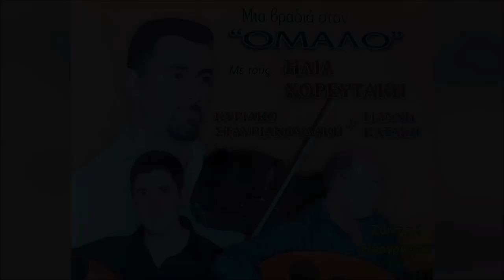ΗΝΤΑ 'ΧΕΙΣ ΦΡΟΣΩ - ΚΑΛΑΜΑΤΙΑΝΟ - ΗΛΙΑΣ ΧΟΡΕΥΤΑΚΗΣ | Official Audio Release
INTA HEIS FROSO - KALAMATIANO - ILIAS HOREFTAKIS | Official Audio Release

Φίλοι και φίλες που διαβάζετε αυτές τις γραμμές:
Ηλίας Χορευτάκης

1.ΑΡΩΜΑ (ΜΟΥΣΙΚΗ: ΓΙΩΡΓΟΣ ΚΟΥΤΣΟΥΡΕΛΗΣ. ΣΤΙΧΟΣ: ΓΙΩΡΓΟΣ ΚΟΥΤΣΟΥΡΕΛΗΣ)
2 ΧΑΛΑΛΙ ΣΟΥ ΒΑΣΙΛΙΚΕ (ΜΟΥΣΙΚΗ: ΠΑΡΑΔΟΣΙΑΚΟ ΣΤΙΧΟΣ ΑΝΤΩΝΙΑ ΜΥΛΩΓΙΑΝΝΑΚΗ)
3.ΤΡΕΧΟΥΝ ΤΑ ΜΑΤΙΑ ΔΑΚΡΥΑ ΜΟΥΣΙΚΗ: ΠΑΡΑΔΟΣΙΑΚΟ ΣΤΙΧΟΣ: ΠΑΡΑΔΟΣΙΑΚΟΥ)
4.ΕΝΑ ΠΑΛΙΟ ΜΑΡΑΖΙ ΜΟΥΣΙΚΗ: ΛΕΩΝΙΔΑΣ ΚΛΑΔΟΣ, ΣΤΙΧΟΣ ΓΙΑΝΝΗΣ ΑΓΓΕΛΑΚΗΣ
5 ΡΙΧΝΩ ΑΓΚΙΣΤΡΙ - ΑΖΟΥΡ ΙΑΝΟΣ (ΜΟΥΣΙΚΗ: ΝΙΚΟΛΑΟΣ ΤΣΕΓΚΑΣ ΣΤΙΧΟΣ ΠΑΡΑΔΟΣΙΑΚΟΣ)
6.ΑΧΙ ΘΑ ΚΑΝΩ - ΚΑΣΤΕΛΙΑΝΟΣ (ΓΙΩΡΓΟΣ ΚΟΥΤΣΟΥΡΕΛΗΣ, ΣΤΙΧΟΣ: ΠΑΡΑΔΟΣΙΑΚΟΣ)
7.ΑΣΤΡΑ (ΜΟΥΣΙΚΗ: ΠΑΡΑΔΟΣΙΑΚΟ ΣΤΙΧΟΣ: ΠΑΡΑΔΟΣΙΑΚΟΣ)
8.ΠΕΣ ΤΣΗ ΖΗΛΙΑΡΑΣ ΣΟΥ ΚΑΡΔΙΑΣ ΜΟΥΣΙΚΗ: ΖΑΧΑΡΙΑΣ ΜΕΛΕΣΑΝΑΚΗΣ,ΣΤΙΧΟΣ: ΜΑΝΩΛΗΣ ΚΑΚΝΗΣ)
9 ΤΑ ΧΕΡΙΑ (ΜΟΥΣΙΚΗ: ΖΑΧΑΡΙΑΣ ΜΕΛΕΣΣΑΝΑΚΗΣ ΣΤΙΧΟΣ ΜΑΝΩΛΗΣ ΚΑΚΛΗΣ
10.ΣΤΑ ΔΑΚΡΥΑ ΣΟΥ (ΜΟΥΣΙΚΗ: ΖΑΧΑΡΙΑΣ ΜΕΛΕΣΣΑΝΑΚΗΣ ΣΤΙΧΟΣ ΜΑΝΩΛΗΣ ΚΑΚΛΗΣ
11 ΑΝ Μ'ΑΓΑΠΑΣ Η' ΜΕ ΜΙΣΕΙΣ - ΧΑΝΙΩΤΙΚΟΣ ΠΑΡΑΔΟΣΙΑΚΟ, ΣΤΙΧΟΣ: ΠΑΡΑΔΟΣΙΑΚΟΣ)
12.ΑΝ Μ'ΑΓΑΠΑΣ ΚΙ ΕΙΝΑΙ ΟΝΕΙΡΟ -ΛΟΥΣΑΚΙΑΝΟΣ (ΜΟΥΣΙΚΗ: ΑΝΤΩΝΗΣ ΤΡΙΑΝΤΑΦΥΛΛΑΚΗΣ H' KIOPOΣ ΣΤΙΧΟΣ: ΠΑΡΑΔΟΣΙΑΚΟΣ)
13.ΔΕ ΦΤΑΝΕΙ ΜΟΝΟ ΜΙΑ ΚΑΡΔΙΑ - ΣΕΛΙΝΙΩΤΙΚΟΣ (ΜΟΥΣΙΚΗ: ΓΙΑΝΝΗΣ ΒΟΥΡΑΚΗΣ ΣΤΑΣΙΝΟΣ ΝΙΚΟΣ ΑΛΕΦΑΝΤΙΝΟΣ)
14.ΞΕΝΟ ΠΟΥΛΙ - ΑΕΡΙΝΙΩΤΗΣ ΜΟΥΣΙΚΗ: ΦΕΛΕΣΟΓΙΑΝΝΗΣ ΣΤΙΧΟΣ: ΠΑΡΑΔΟΣΙΑΚΟΣ)
15.ΜΑΛΕΒΥΖΙΩΤΗΣ (ΜΟΥΣΙΚΗ-ΣΤΙΧΟΙ: ΠΑΡΑΔΟΣΙΑΚΟΙ)
16.ΕΓΩ ΓΙΑ ΜΙΑ ΚΑΛΗ ΦΙΛΙΑ-ΚΑΡΑΓΚΙΟΥΛΕΣ (MOYΣIKH: KAPAΓΚΙΟΥΛΕΣ, ΣΤΙΧΟΣ: ΜΙΧΑΛΗΣ ΑΛΕΦΑΝΤΙΝΟΣ)

17.ΝΑ 'ΤΑΝ Ο ΧΡΟΝΟΣ-ΚΑΛΛΕΡΓΙΑΝΟΣ (ΜΟΥΣΙΚΗ: ΚΑΡΑΓΚΙΟΥΛΕΣ ΣΤΙΧΟΣ: ΠΑΡΑΔΟΣΙΑΚΟΣ)
18.ΓΝΩΡΙΖΩ ΤΟ (ΜΟΥΣΙΚΗ-ΣΤΙΧΟΙ: ΠΑΡΑΔΟΣΙΑΚΟΙ)
19 ΑΠΟΨΕ ΠΑΝΑΓΙΑ ΜΟΥ (ΜΟΥΣΙΚΗ: ΤΣΑΦΑΝΤΑΚΗΣ ΣΤΙΧΟΣ: ΤΣΑΦΑΝΤΑΚΗΣ)
20 MH ΤΟ ΛΥΠΑΣΑΙ (ΜΟΥΣΙΚΗ: ΣΤΑΥΡΟΣ ΚΑΝΤΙΛΙΕΡΗΣ, ΣΤΊΧΟΣ: ΣΤΑΥΡΟΣ ΚΑΝΤΙΛΙΕΡΑΚΗΣ)
21 ΕΝΑ ΛΕΦΤΟ ΤΑ ΜΑΤΙΑ ΜΟΥ (ΜΟΥΣΙΚΗ: ΠΑΡΑΔΟΣΙΑΚΗ, ΣΤΙΧΟΣ: ΠΑΡΑΔΟΣΙΑΚΟ)
22 ΑΝΑΘΕΜΑ ΣΕ - ΠΑΡΑΓΓΕΛΙΑ (ΜΟΥΣΙΚΗ: ΚΩΣΤΑΣ ΠΑΠΑΔΑΚΗΣ ΝΑΥΤΗΣ, ΣΤΙΧΟΣ: ΠΑΡΑΔΟΣΙΑΚΟΣ)
23 ΗΝΤΑ ΧΕΙΣ ΦΡΩΣΟ-ΚΑΛΑΜΑΤΙΑΝΟ (ΜΟΥΣΙΚΗ: ΠΑΡΑΔΟΣΙΑΚΗ ΣΤΙΧΟΣ: ΠΑΡΑΔΟΣΙΑΚΟΣ
24 ΑΡΓΑΛΕΙΟΣ-ΚΑΛΑΜΑΤΙΑΝΟ (ΜΟΥΣΙΚΗ: ΚΩΣΤΑΣ ΜΟΥΝΤΑΚΗΣ, ΣΤΙΧΟΣ: ΚΩΣΤΑΣ ΜΟΥΝΤΑΚΗΣ)
25.ΣΤΟ ΡΕΘΥΜΝΟ-ΚΑΛΑΜΑΤΙΑΝΟ (ΜΟΥΣΙΚΗ:ΚΩΣΤΑΣ ΜΟΥΝΤΑΚΗΣ, ΣΤΙΧΟΣ: ΚΩΣΤΑΣ ΜΟΥΝΤΑΚΗΣ)
26.ΠΡΑΜΑΤΕΥΤΗΣ-ΚΑΛΑΜΑΤΙΑΝΟ (ΜΟΥΣΙΚΗ:ΚΩΣΤΑΣ ΜΟΥΝΤΑΚΗΣ, ΣΤΙΧΟΙ: ΚΩΣΤΑΣ ΜΟΥΝΤΑΚΗΣ)
27.ΟΤΑΝ ΠΕΡΝΑΣ-ΚΑΛΑΜΑΤΙΑΝΟ (ΜΟΥΣΙΚΗ: ΠΑΡΑΔΟΣΙΑΚΟ, ΣΤΙΧΟΙ ΠΑΡΑΔΟΣΙΑΚΟΙ)
28.ΜΕΣΑ ΣΤΟ ΓΛΕΝΤΙ (ΜΟΥΣΙΚΗ: ΠΑΡΑΔΟΣΙΑΚΟ, ΣΤΙΧΟΣ: ΠΑΡΑΔΟΣΙΑΚΟΣ)
29.ΜΙΑ ΜΑΝΤΙΝΑΔΑ (ΜΟΥΣΙΚΗ:ΣΤΕΦΑΝΟΣ ΤΡΙΑΝΤΑΦΥΛΛΑΚΗΣ Η ΚΙΟΡΟΣ, ΣΤΙΧΟΣ:ΠΑΡΑΔΟΣΙΑΚΟΣ)
30.ΣΕΛΙΝΙΩΤΙΚΟΣ (ΜΟΥΣΙΚΗ ΓΙΑΝΝΗΣ ΒΟΥΡΑΚΗΣ ΟΡΧΗΣΤΡΙΚΟ)
31.ΘΕΡΙΣΙΑΝΟΣ (ΜΟΥΣΙΚΗ: ΝΙΚΟΛΑΟΣ ΧΑΡΧΑΛΗΣ ΟΡΧΗΣΤΡΙΚΟ)

ΕΠΑΙΞΑΝ ΟΙ ΜΟΥΣΙΚΟΙ:
ΒΙΟΛΙ: ΗΛΙΑΣ ΧΟΡΕΥΤΑΚΗΣ
ΛΑΟΥΤΟ: ΓΙΑΝΝΗΣ ΚΑΤΑΚΗΣ
ΛΑΟΥΤΟ: ΚΥΡΙΑΚΟΣ ΣΤΑΥΡΙΑΝΟΥΔΑΚΗΣ
ΚΙΘΑΡΑ: ΒΑΣΙΛΗΣ ΚΟΚΟΤΣΑΚΗΣ
ΜΠΑΣΟ: ΛΕΥΤΕΡΗΣ ΣΤΡΙΛΙΓΚΑΣ
ΚΡΟΥΣΤΑ: ΓΙΑΝΝΗΣ ΜΠΑΝΤΟΥΡΑΚΗΣ